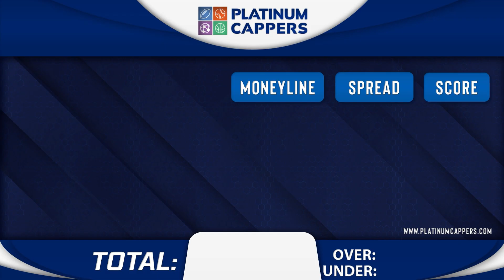Calgary Flames vs Vegas Golden Knights 1/13/2024 FREE NHL Betting Tips, Picks and Predictions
1/13/2024 Calgary Flames vs Vegas Golden Knights  FREE NHL Betting Tips, Picks and Predictions for Today